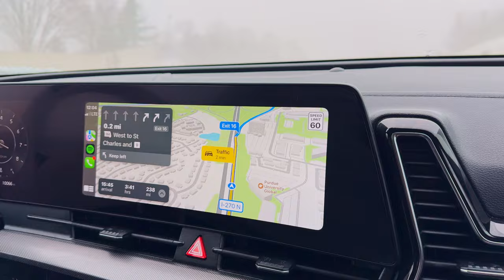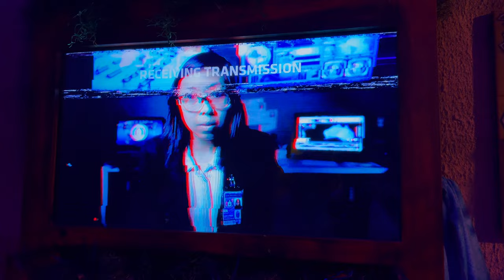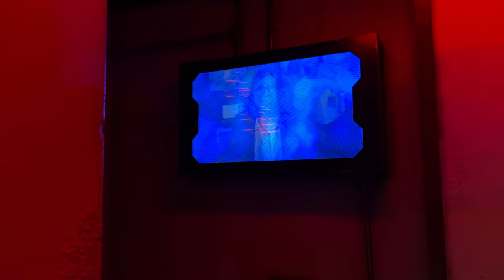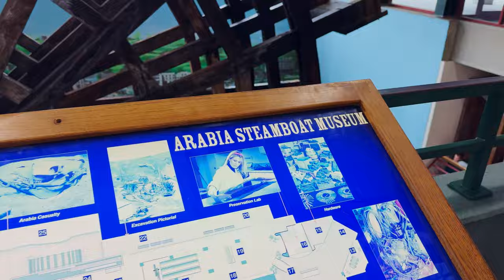Kicking it in KC! - The BEST Kansas City Adventures - Vlog - Hailee And Kendra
Did we go to a concert? YES. Are we telling you who was the singer? NOPE 👀 we faced a SNOW STORM and went for a whole weekend to Kansas City! That place has so much to offer, we'll be back for sure!